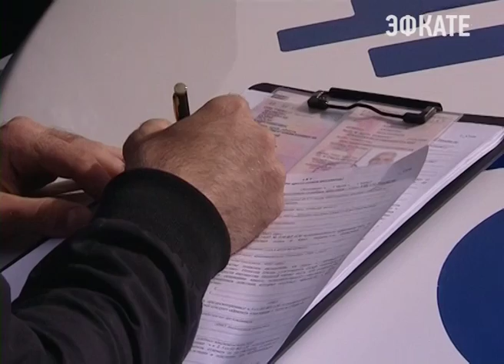В казну Сочи не поступают почти полтора миллиарда рублей. Новости Сочи Эфкате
Именно такое количество долгов накопилось на курорте по налогам. Задержка транспортных, имущественных, земельных и других видов платёжей влияет на решение многих социальных вопросов. Эта тема на особом контроле у губернатора Кубани и главы курорта Анатолия Пахомова. С начала прошлой недели в Сочи начались активные рейдовые мероприятия по должникам. Накануне представители закона посетили неплательщиков по улице Донская.
Сочи. Новости.
Телеканал Эфкате.